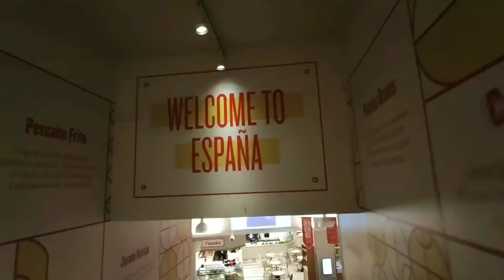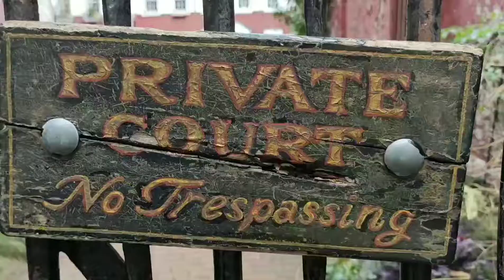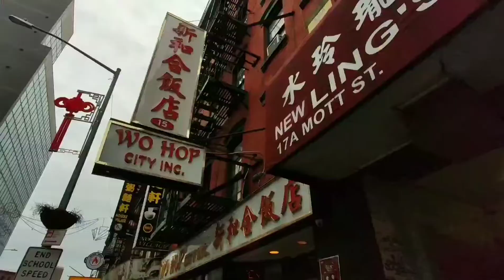NUEVA YORK: (Midtown: Manhattan-China Town-SoHo